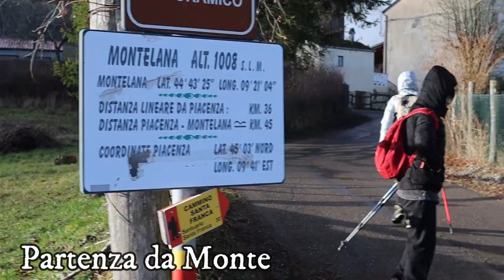Anello della Penna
Un facile itinerario in provincia di Piacenza